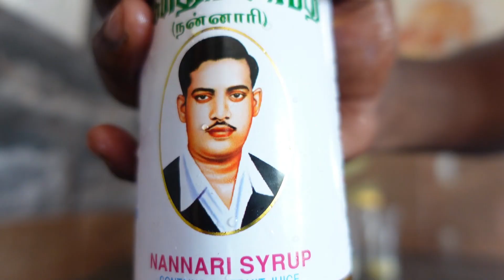Summer Special | How to make Narthangai Sarbath | Recipe in Tamil | chef Anand | நார்த்தங்காய் ஜூஸ்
நார்த்தங்காய் ஜூஸ் | Healthy citron fruit juice? | Benefits of Citron Juice? | Nartham Pazha Juice

What is Nartham Pazham in English? Nartham Pazham is called as Citron in English. It is the wild type orange or country orange which is wildly seen in Tamil Nadu. Nartham Pazham is usually taken ripe as narthankai and is prepared as pickle recipe in Tamil culture. Nartham pazham can be made into Nartham Pazham Juice and can be had. This juice is an interestingly tasty recipe which benefits the immune system due to its vitamin c content and is a rich source of potassium which is beneficial in reducing blood pressure levels and is a good remedy for heart ailments.

How to make Healthy citron fruit juice? | What are the Benefits of Citron Juice? | Nartham Pazha Juice

More Narthangai Recipes
3.Orange Juice |How To Make Fresh Orange Juice | Recipe in Tamil | ஆரஞ்சு பழச்சாறு செய்முறை | ഓറഞ്ച് ജ
9.Rock melon Juice | முலாம்பழம் ஜூஸ் | Musk melon Juice in Tamil | Kirni fruit juice in tamil | summer
6 Comments